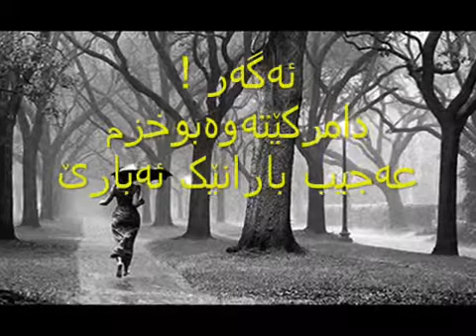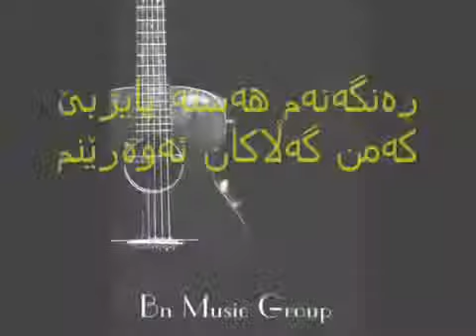majid kharatha 2012 www Keep Tube com